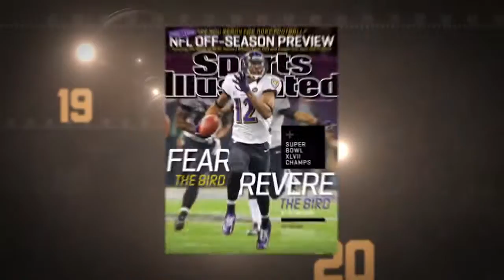Richard Sherman: Similar feelings after winning and losing Super Bowl | Sports Illustrated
Seattle Seahawks cornerback Richard Sherman explains why the he felt numb after winning and losing the Super Bowl.